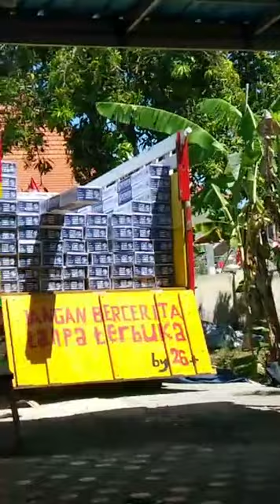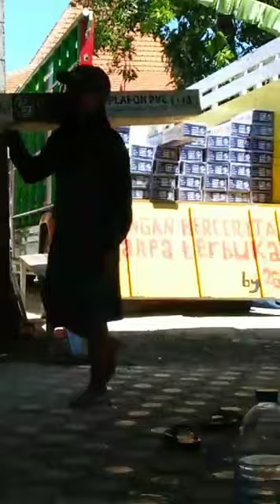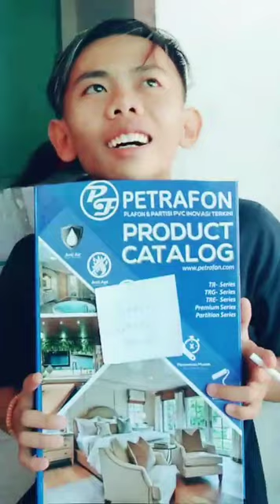Truck samudra Nusantara bongkar muatan plafon pvc | Sam Teddy ungkap kata2 untuk petrafon plafon pvc